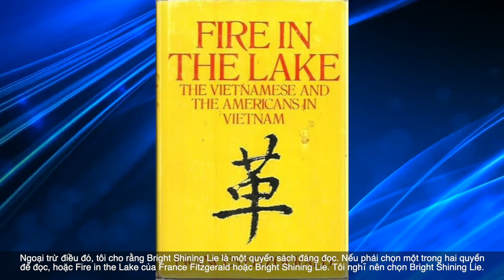Phỏng Vấn ông Frank Scotton - Phần 10